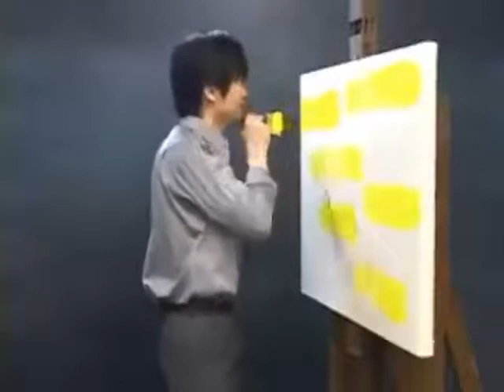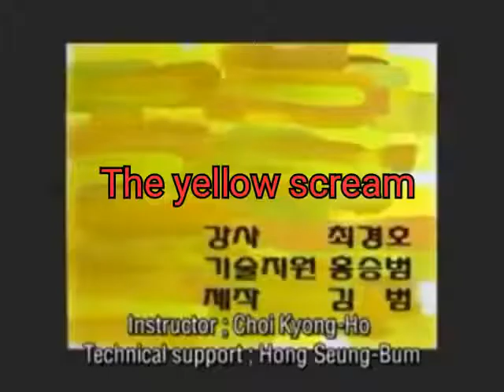The Yellow scream painting by Kim Beom but just the screams with names